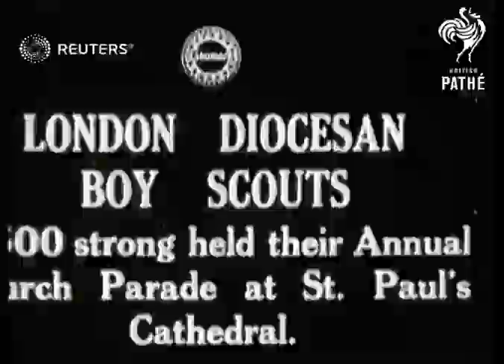Annual Boy Scouts parade (1918)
500 London Diocesan boy scouts march in their annual church parade at St. Paul's Cathedral

Full Description:

SLATE INFORMATION: London Diocesan Boy Scouts

LONDON:
EXT

LONDON

MAIN TITLE

(7ft)

LV & SV. Procession of boy scouts down street.

(35ft)

SV. Sea Scout contingent follows.

(41ft)

LV. Boy Scouts up the steps of St. Paul's. Children in the crowd looking on.

(51ft)

Youth Organisations, Buildings, Landmarks and Monuments, Great Britain

Video Roll Title: London diocesan boy scouts: 51ft  Issue sheet title: LONDON DIOCESAN BOY SCOUTS.  500 STRONG HELD THEIR ANNUAL CHURCH PARADE AT ST PAUL'S CATHEDRAL.

parade, march, marching, children, boys, exhibition, spectacle, scout section, scout association, scouting
Background: 500 London Diocesan boy scouts march in their annual church parade at St. Paul's Cathedral